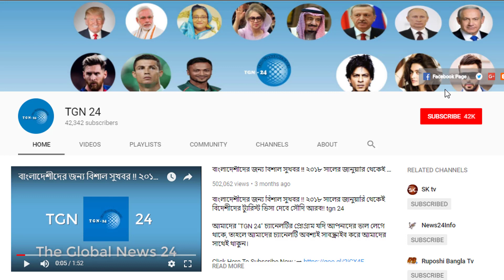সৌদিতে প্রবাসীদের চাকরির খবর। আজকের চাকরির খবর ১৬/০৫/২০১৮। সৌদিতে ড্রাইভার ও সেলসম্যান নিয়োগ tgn 24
সৌদিতে প্রবাসীদের চাকরির খবর। আজকের চাকরির খবর ১৬/০৫/২০১৮। সৌদিতে ড্রাইভার ও সেলসম্যান নিয়োগ tgn 24 সৌদিতে প্রবাসীদের চাকরির খবর। আজকের চাকরির খবর ১০/০৫/২০১৮। ড্রাইভার+গাড়ীর ম্যাকানিক নিয়োগ tgn 24 সৌদিতে প্রবাসীদের চাকরির খবর। আজকের চাকরির খবর ০৯/০৫/২০১৮।সৌদি সাব কন্ট্রাক্ট কোম্পানি নিয়োগ tgn 24 সৌদিতে প্রবাসীদের চাকরির খবর। আজকের চাকরির খবর ০৮/০৫/২০১৮।ডাক্ট ফেব্রিকেটর টেকনিশিয়ান নিয়োগ tgn 24 সৌদিতে প্রবাসীদের চাকরির খবর। আজকের চাকরির খবর ০৭/০৫/২০১৮। সেলস ম্যান কাম ড্রাইভার নিয়োগ tgn 24 সৌদিতে প্রবাসীদের চাকরির খবর। আজকের চাকরির খবর ০৬/০৫/২০১৮। সৌদিতে বাবুর্চি নিয়োগ tgn 24

সৌদিতে প্রবাসীদের চাকরির খবর। আজকের চাকরির খবর ১৬/০৫/২০১৮। সৌদিতে ড্রাইভার ও সেলসম্যান নিয়োগ tgn 24 সৌদিতে প্রবাসীদের চাকরির খবর। আজকের চাকরির খবর ১০/০৫/২০১৮। ড্রাইভার+গাড়ীর ম্যাকানিক নিয়োগ tgn 24 সৌদিতে প্রবাসীদের চাকরির খবর। আজকের চাকরির খবর ০৯/০৫/২০১৮।সৌদি সাব কন্ট্রাক্ট কোম্পানি নিয়োগ tgn 24